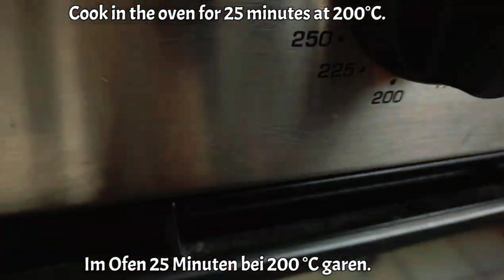Ich mache jedes Wochenende Brokkoli so! Unglaublich schnelles Rezept! ASMR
Gesund,lecker und ganz einfach! Brokkoli Rezept.Leckeres undschnelles Rezept! Wenn Sie Brokkoli und Haferflocken zu Hause haben, bereiten Sie dieses köstliche undgesunde Gericht zu! Kochen Sie Brokkoli auf diese Weise und jeder wird es lieben! Ich habe noch nie etwas so Leckeres gegessen! Gebackener Brokkoli ist lecker und gesund für die ganze Familie! Ein einfaches Brokkoli Gericht. Brokkoli mit Gemüse im Ofen. Dieses Brokkoli Rezept kann jeder zubereiten,auch ohne Kochkenntnisse. Gemüsekoteletts  mit hausgemachter Mayonnaise. Ein schnelles undeinfaches Brokkoli-Abendessen für die ganze Familie.Kochen Sie etwas Brokkoli im Ofen oder im Pfanne und ich garantiereIhnen, dass Sie und Ihre Familie es lieben werden! Gesund, lecker und ganz einfach! LieblingsRezept

🌎 Aktivieren Sie Untertitel in Ihrer Sprache. Tippen Sie auf Mobilgeräten oben rechts im Video auf „CC“. Klicken Sie in den Videoeinstellungen auf Ihrem Computer auf „⚙️“ und aktivieren Sie die Übersetzung!

00:00 1️⃣ Rezept
2 kleine Brokkoli ( ca. 600 g )
Haferflocken - 100 g.
2 Eier.
Salz.
Schwarzer Pfeffer.
3 Knoblauchzehen.
Käse  - 200 g.
Olivenöl

🔹️Mayonnaise:
1 Ei.
Öl - 175 ml.
Zitronensaft  - 1 EL.
Trockener Knoblauch  - 1 TL.
Salz  - 1/3 TL.
Schwarzer Pfeffer  - 1/5 TL.
Senf  - 1 TL.

00:00 2️⃣ Rezept
Brokkoli  - 350 Gramm.
Parmesan  - 60 Gramm.
Salz - 2 Teelöffel.
Schwarzer Pfeffer-1/3 Teelöffel.  Knoblauchpulver  -1/3 Teelöffel.
2 Eier.